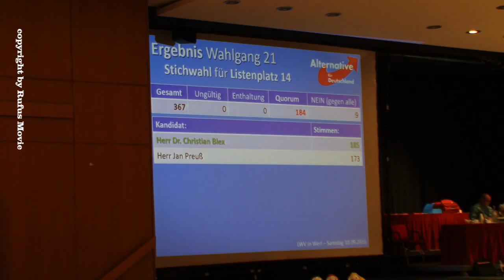Christian Blex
Listenplatz 14